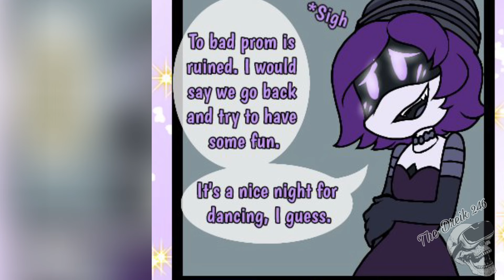Murder Drones - Disfrutemos De La Fiesta (Fandub Español Latino) - The Dreik 246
Buenos días, Tardes o Noches Estimados y Estimadas, Como Están?, Que Tal Se Encuentran?, Como Les Va Todo?, Espero Que Bien, El Día De Hoy Les Vengo a Traer Un Nuevo, Asombro y Maravilloso Fandub Que Hize Con Cariño Solamente Para Todos Ustedes, Y Como Siempre, Espero Lo Disfruten y Les Guste Como Me Gustó a Mi...

(IMPORTANTE)

Todos Los Créditos Van Para el Autor/A y Creador/A Original Del Cómic.

(Voces)

Voz De Uzi.

Voz De N.

Mí Facebook (Ya No Sirve XD)

Dicho lo anterior, estimados y estimadas, me despido, Gracias por ver el vídeo, recuerden Darle Like, Compartir, Comentar y Si desean apoyarme podrían suscribirse realmente me estarían ayudando muchísimo y se los agradecería demasiado de corazón, cuidense mucho, nos vemos y no lo olviden "La Libertad Es La Muerte Del Automata" Buena Suerte 👋...